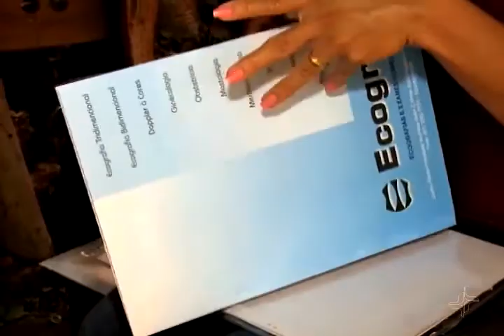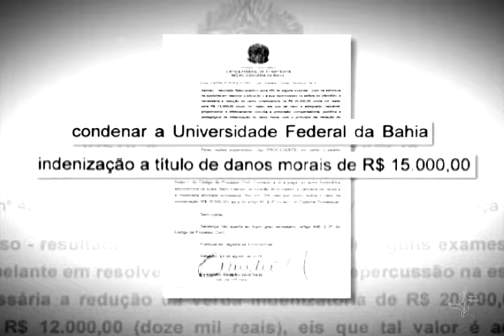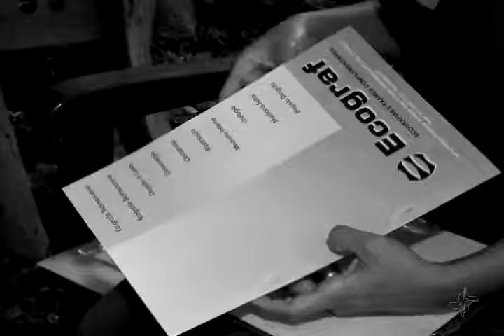Via Legal - TRF1 / Erro Diagnóstico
É comum ouvir falar em erro médico, mas existe também erro de diagnóstico. Um paciente recebeu dois resultados de HIV positivo, meses depois ele descobriu que os exames estavam errados. O homem processou o laboratório, que fica na Bahia. Para o Tribunal Regional Federal da 1ª Região, não há dúvida que o falso diagnóstico provocou abalo psicológico no paciente. A decisão determinou o aumento no valor da indenização.